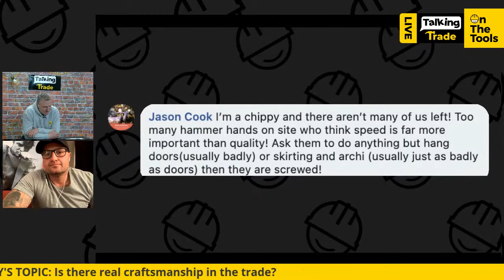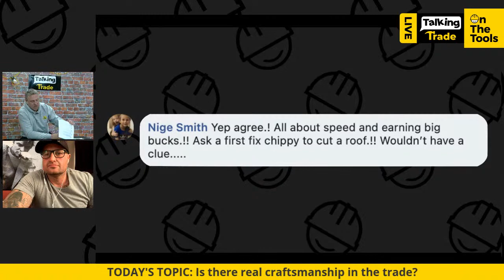Talking Trade - Is there real craftsmanship in the trade?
This week's talking trade looks at if there is real craftsmanship in the trade?